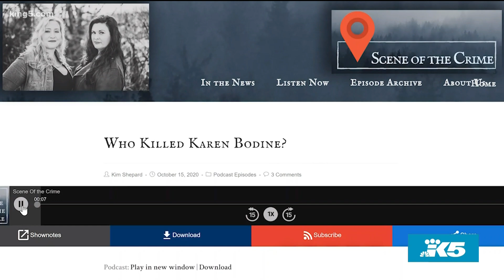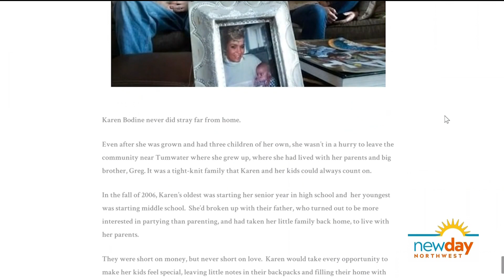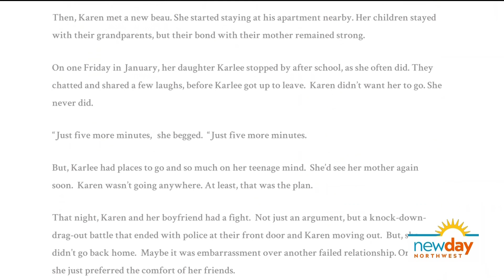Who killed Olympia's Karen Bodine?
The body of Karen Bodine was found the morning of Jan. 22, 2007 at a gravel pit adjacent to Littlerock Road Southwest. She was a loving mother and despite the case going officially cold, her daughter has never given up on her quest to bring her murderer to justice. New information has recently resurfaced that has reactivated the case.  Evidence is being now being re-reviewed and interviews with be re-conducted.

Carolyn Ossoria and Kim Shepard from the podcast, Scene of the Crime, join us to talk about the case, why it went cold, and the status of the investigation.

Anyone with information about Karen Bodine's death, as well as the days leading up to it, is asked to call the Thurston County Sheriff’s Office .

About Scene of The Crime Podcast: Scene of the Crime is a podcast hosted by Carolyn Ossorio and Kim Shepard. A nitty-gritty exposé of true crimes in the Pacific Northwest that features a combination of storytelling, reporting, and interviewing experts who were at the Scene of the Crime.

Segment Producer Suzie Wiley. Watch New Day Northwest 11 AM weekdays on KING 5 and streaming live on KING5.com. Contact New Day.